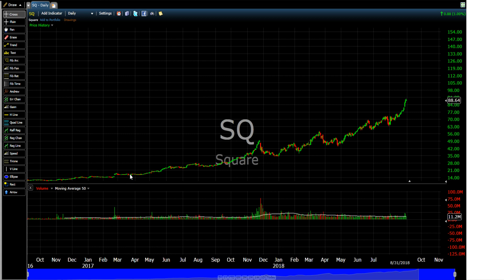An IPO That Did So Good